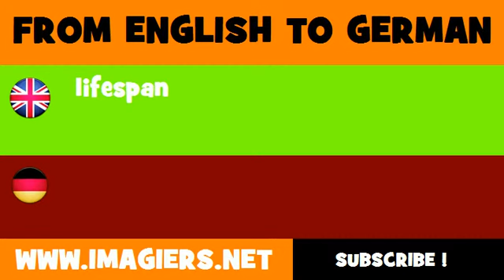FROM ENGLISH TO GERMAN = lifespan